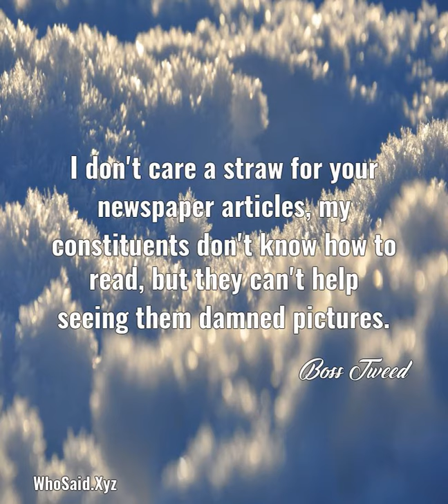Boss Tweed: I don't care a straw for your newspaper articles, my co ......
I don't care a straw for your newspaper articles, my constituents don't know how to read, but they can't help seeing them damned pictures.  A quote from, Boss Tweed